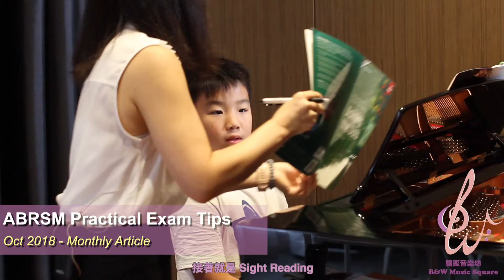10.2018 每月一篇🎹 由 頴鏗音樂坊 撰寫 📝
10.2018
每月一篇🎹 由 頴鏗音樂坊 撰寫 📝

完整影片請瀏覽以下連結 | Full video please visit🌐

『每月一篇』影片中闡述了ABRSM術科考試的流程及基本要求。
童老師於9月參加了〔ABRSM piano syllabus 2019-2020〕Piano Conference 🎼
此講座主要分析下屆的鋼琴考試曲目✍🏻
童老師把當中的精要，撮合為『應考小秘訣』

✅考試書內，曲目的List A.B.C分類，普遍是時期上的分類。我們演繹時，可以參考該時期的鋼琴類別，模仿其發音上的獨特風格。
因此，要把一曲彈奏得好，曲目上的分析不可少。

✅承上，除了模仿該時期的獨特琴音，也可以運用現代鋼琴的『聲效』。
我們一直以為應考ABRSM的琴試，必定要遵從『歷史』流傳下來的藝術。事實並非必須。考官也建議並說明，只要不影響樂曲的整體表現及織體，巴洛克時期的音樂也可以有加上『色彩』。

✅很多同學都會問及的重複記號應否重複。一般的重複記號，是可以不重彈。如需要，考試曲目的footnotes一般都有列明清楚。

✅考試書上列有參考符號的位置，例如，加上［🎵=168］的速度記號，老師可以因應同學對於速度掌握而調整，不必盲目跟從。講座中的兩位講者，也笑說「crazily fast」。

✅ABRSM雖有著過百年歷史，但推展的教學法卻不『落後』，十分與時並進。ABRSM推出了一系列電子應用程式，老師及學生把其融合在傳統教學上，必定可以相得益彰。

欲知ABRSM 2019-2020應考曲目的小秘訣，密切留意頴鏗音樂坊的『應考小秘訣』相簿及分享短片🎞

文字版權為 B&W Music Square 擁有，歡迎轉載，並列明出處。

📌頴鏗音樂坊 課程查詢：
Reach us - B&W Music Square:

Twitter: B&W Music Square@Ms Betty